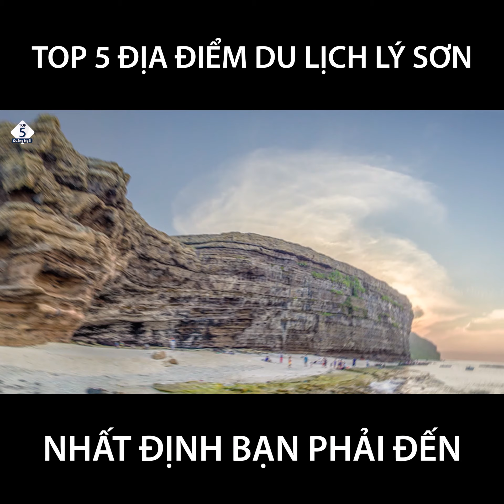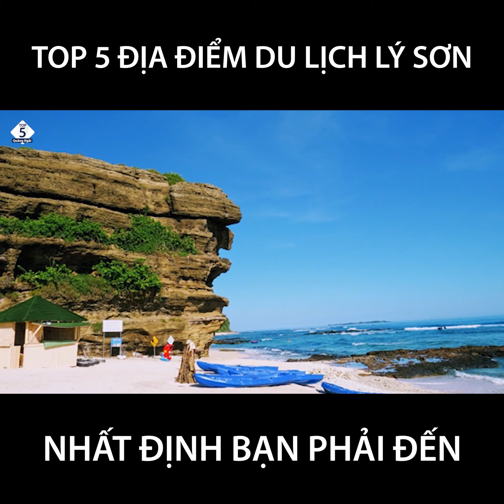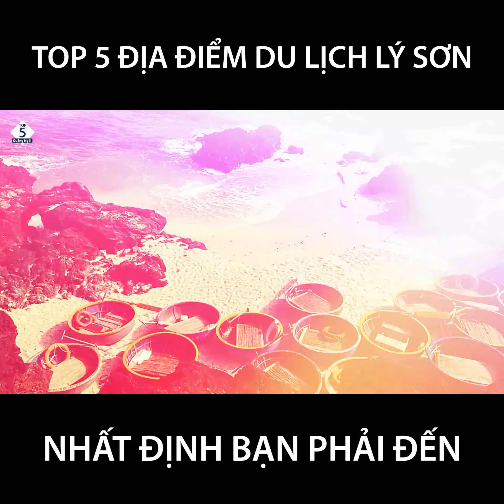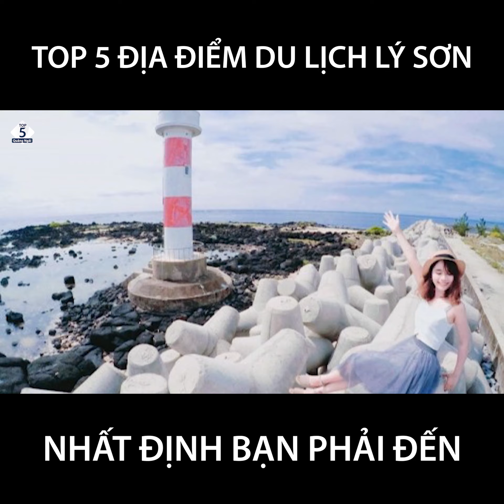Du lịch Đảo Lý Sơn Quảng Ngãi Top 5 địa điểm du lịch đẹp nhất 2021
Sẽ thật là tuyệt vời khi bạn có những trải nghiệm sâu sắc mỗi khi nhớ về du lịch Đảo Lý Sơn Quảng Ngãi.
Cùng top5quangngai xem ngay nhé!